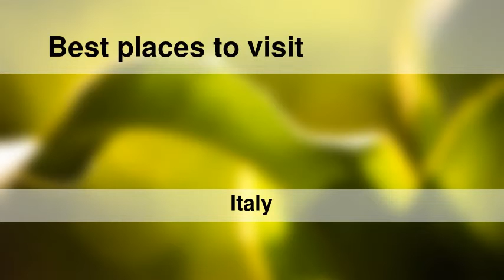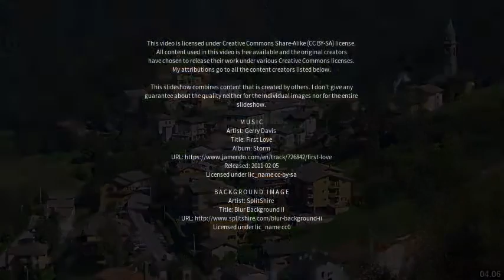Best places to visit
Best places to visit - Fara Gera d'Adda (Italy) Best places to visit - Slideshows from all over the world - City trips, nature pictures, etc.